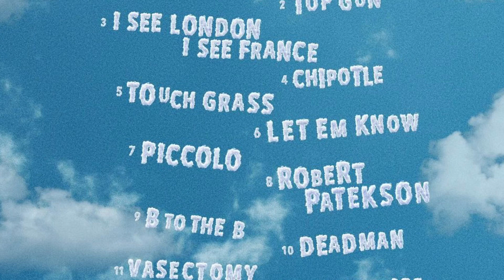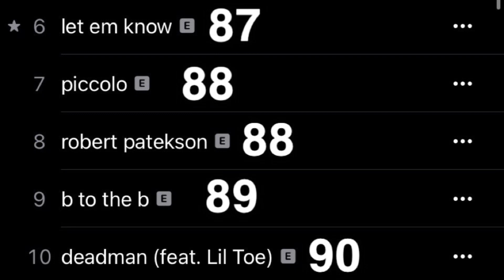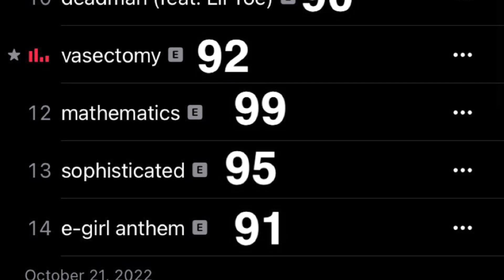bbno$- bag or die (Album Review: Reaction)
bag or die” is the sixth solo studio album (seventh in total with a collaborative project Baby… read more »
​BAG OR DIE TRACKLIST

1
​bag or die Lyrics
 3K
TRACK INFO
Produced by dwilly & Diamond Pistols
Written by bbno$, dwilly & Diamond Pistols
2
​top gun Lyrics
 6.8K
TRACK INFO
Produced by Diamond Pistols
Written by bbno$ & Diamond Pistols
“top gun” is the fourth single from bbno$’s sixth studio album “bag or die”.
3
​i see london i see france Lyrics
 5.5K
TRACK INFO
Produced by Lentra, Diamond Pistols & LANDYN
Written by Juelz, bbno$, Lentra & LANDYN
“i see london i see france” is the fifth single from bbno$’s “bag or die” album.
4
​chipotle Lyrics
 2.1K
TRACK INFO
“chipotle” is a song from bbno$ “bag or die” album.
5
​touch grass by Yung Gravy & bbno$ Lyrics
 5.6K
TRACK INFO
Produced by Y2K, Sully, bbno$ & Lentra
Written by Y2K, Sully, Yung Gravy, bbno$ & Lentra
bbno$ and Yung Gravy team up once again for “touch grass”, an upbeat record with a distorted bassline.
6
​let em know Lyrics
 1.6K
TRACK INFO
Produced by Y2K
Written by Y2K & bbno$
7
​piccolo Lyrics
 9.4K
TRACK INFO
Produced by Andrew Goldstein & Diamond Pistols
Written by Andrew Goldstein, bbno$ & Diamond Pistols
“piccolo” is the second single from bbno$’s seventh studio album, bag or die.
8
​robert patekson Lyrics
 1.2K
TRACK INFO
Produced by Lentra
Written by bbno$ & Lentra
9
​b to the b Lyrics
 1K
TRACK INFO
Produced by Lentra
10
​deadman (Ft. Lil Toe) Lyrics
 1.1K
TRACK INFO
Featuring Lil Toe
Written by bbno$, Lil Toe & Diamond Pistols
11
​vasectomy Lyrics
 1.1K
TRACK INFO
Produced by Diplo, Diamond Pistols, Nitti Gritti & Max Jaeger
Written by Diplo, bbno$, Diamond Pistols, Nitti Gritti & Max Jaeger
12
​mathematics Lyrics
 16.2K
TRACK INFO
Produced by lophiile, dwilly, Diamond Pistols & Elijah Fox
Written by lophiile, bbno$, dwilly, Diamond Pistols & Elijah Fox
“mathematics” is the lead single off bbno$’s seventh studio album, “bag or die” which came out on October 21, 2022.
13
​sophisticated Lyrics
 4.2K
TRACK INFO
“sophisticated” is the third single from bbno$’s upcoming sixth studio album “bag or die”.
14
​e-girl anthem Lyrics
 981
TRACK INFO
Produced by Y2K